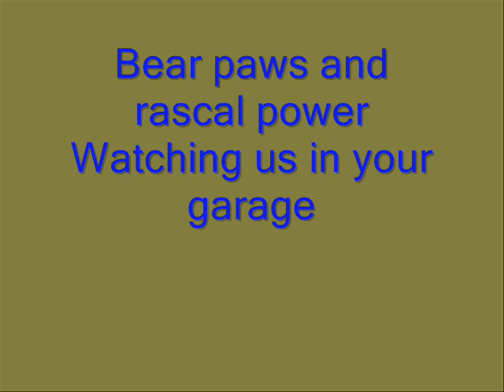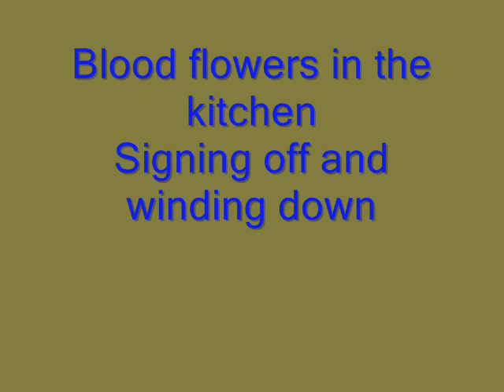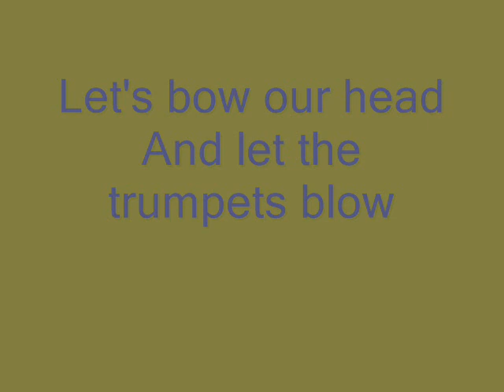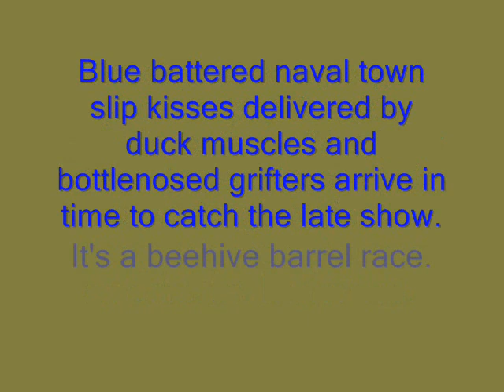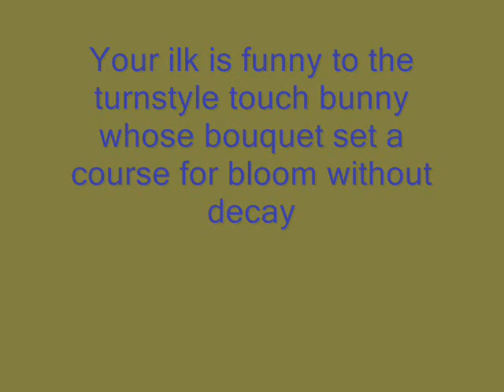Red Hot Chili Peppers-Death of a Martian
This is the last song from STADIUM ARCADIUM (SA)